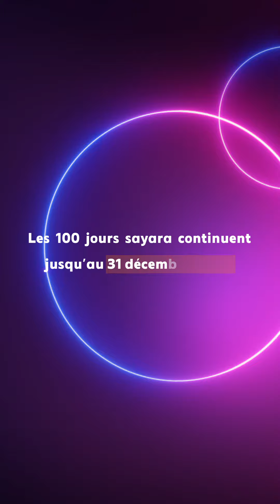ATB 100 jours Sayara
Les 100 jours SAYARA de l’ATB continuent jusqu’au 31 décembre 2023 !

Inscrivez-vous sur le formulaire et rendez-vous à l’agence ATB la plus proche